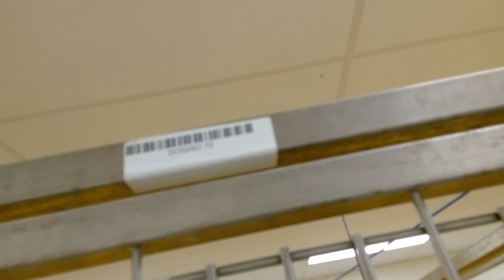Frodo 2y A790974 kennel Dogiso 70 PACC shelter followed lead ~wonderfully regardless of new face 319